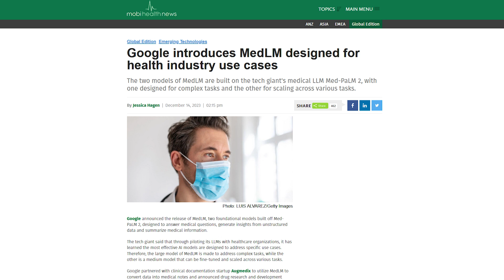Google unveiled MedLM, Klinik Pintar raised $5m, Mosie Baby received 510(k) clearance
Welcome to the last episode of Digital Health Digest for 2023! In this edition, we'll bring you the most significant news and innovations in the world of healthcare technology.

00:00 Introduction
00:09 Google introduces MedLM designed for health industry use cases
The two models of MedLM are built on the tech giant's medical LLM Med-PaLM 2, with one designed for complex tasks and the other for scaling across various tasks.

00:27 Jakarta-based digital clinic network Klinik Pintar has raised $5 million in an extended Series A funding round led by Altara Ventures.
Formerly Medigo, the company offers various clinical services, including teleconsultation and home health services.

00:46 Mosie Baby receives first 510(k) clearance for at-home artificial insemination kit. The kit was determined to be comparable to a device used in clinically-administered intrauterine insemination.

Stay informed, and join us in exploring the ever-evolving landscape of digital health. Thank you for being a part of our digital health community!